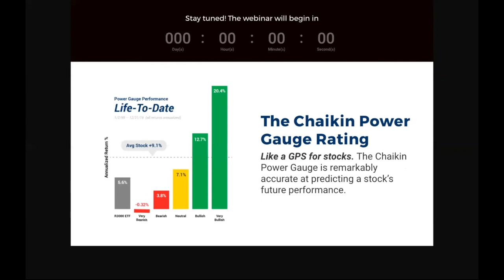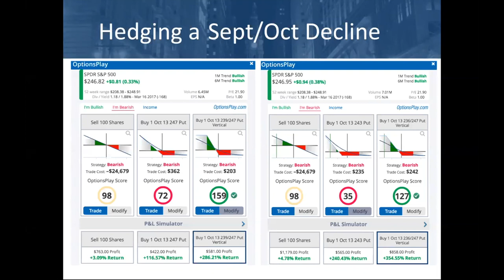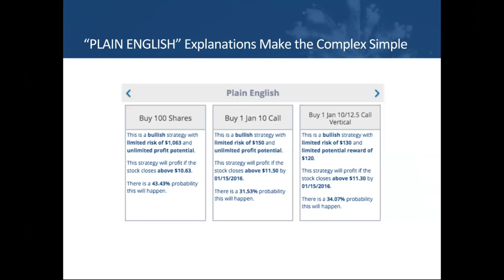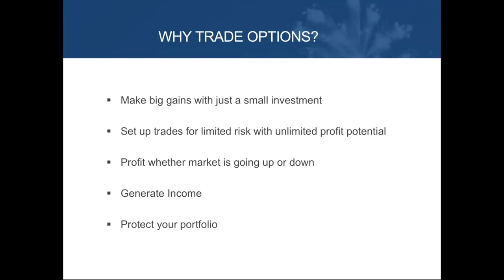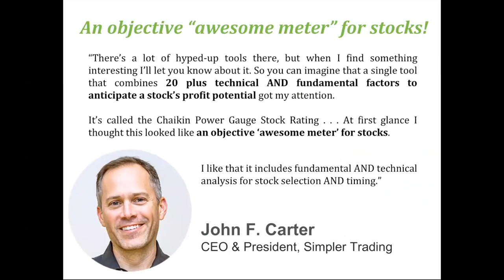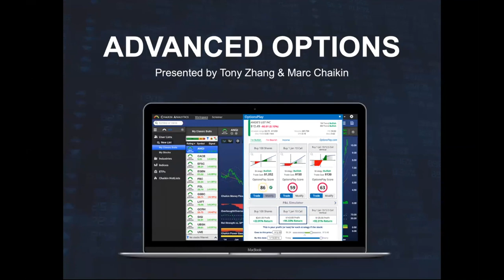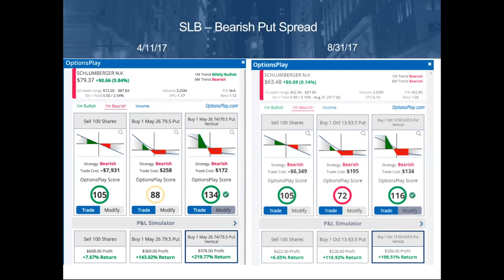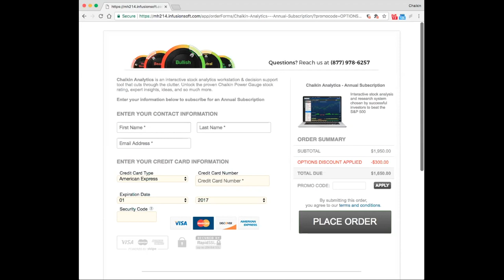Trade Options Like an Expert: Advanced Options with Marc Chaikin and Tony Zhang 8/31/17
Options provide great opportunities for both long-term investors and short-term traders. If you are looking for steady income, to hedge a portfolio, or to find low risk and high reward trades, the options market can help you profit in any market environment.

Whether you’re just beginning or an experienced options trader, join us on Thursday, August 31st and select your preferred eventㅡor both!